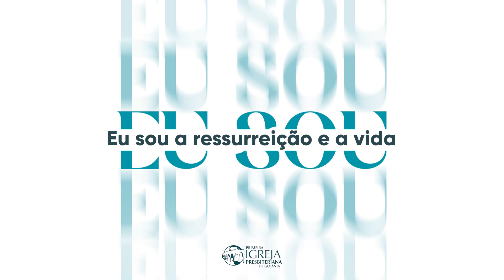EU SOU | # 05 Eu sou a ressurreição e a vida | Rev. Ericson Martins